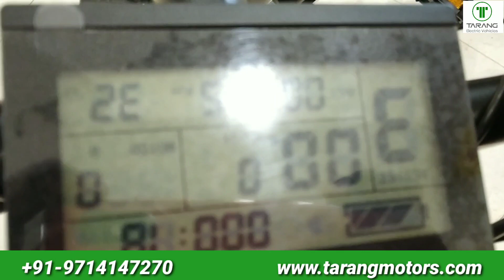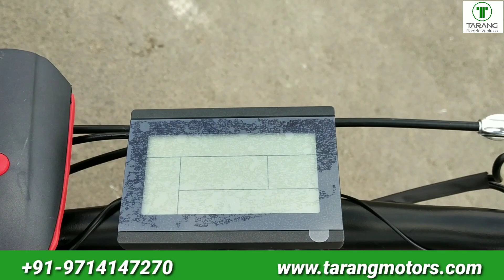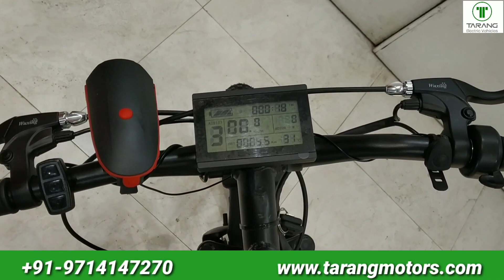Tarang Electric cycle | Best Electric cycle 2021 | Cheapest Ebike 2021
TARANG Electric Vehicle
We are Manufacturer of Electric Vehicles Mainly - Electric Bicycles, E-Loader, E-Rickshaw, E-Tempo and Fast Charger

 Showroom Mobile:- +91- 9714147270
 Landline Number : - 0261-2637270